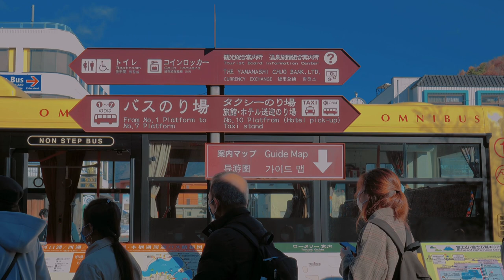Autumn in Yamanashi, Japan | Sony a6400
here's a short video i made from my trip to Yamanashi, and i hope u guys like it. ♡